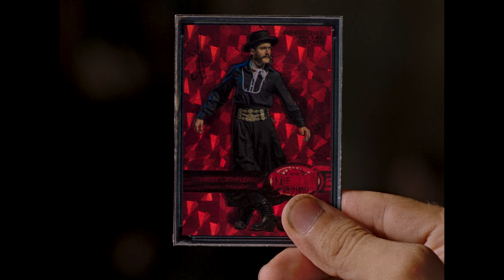Paraiso - Directed by Hernán Corera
Sinopsis:
The short film tells a rural fable in which two women's teams compete for the victory of a bocce ball game inside a chapel. Assisted by magical avatars they seek to twist their fortunes until a mysterious chant breaks the definition of the match.
Guided by the voice, players and spectators leave the game to attend a bucolic scene of singing and lute between Virginia Correa Dupuy and Vida Spinetta interpreting “En qué nos parecemos” (Spanish folk song popularized by Maria Elena Walsh in 1958).
The short also has the presence of Fabian Serna (Malambo Champion in Laborde 2020).

Creditos:
Hernán Corera - Director & Created
Martín Holzman - Created
Juan Daels - Created
Juan Saravia - Producer
Luca Macome - Producer
Hernán Corera - Producer
Belisario Saravia - Producer
Mama Hungara - Production Company
argentinacine - Production Company
JVVENAL - Production Company
Stink - Production Company
Vida Uniqua Spinetta - Key Cast
"Cantante del amanecer"
Virginia Correa Dupuy - Key Cast
"Cantante del amanecer "
Fabian Serna - Key Cast
"Legendario"
Rosalba Menna - Key Cast
"Equipo de la piedad #1"
Ornella Karen Noelia Hermida - Key Cast
"Equipo de la piedad #2"
Josefina Seoane - Key Cast
"Equipo de la piedad #3"
Lourdes Nair Gaurisse Vignera - Key Cast
"Equipo de la piedad #4"
Analia Pisano - Key Cast
"Oraculo del Rigor"
Ailin Sofia Barsanti - Key Cast
"Equipo del Rigor #1"
Luna Gonella - Key Cast
"Equipo del Rigor #2"
Victoria Vexina - Key Cast
"Equipo del Rigor #3"
Isabel Ferri Soria - Key Cast
"Equipo del Rigor #4"
Luciano Badaracco - Cinematographer
Valentina Luppino - Production Designer
Manuel Dondas - Edited
Joaquín Diaz - Fashion Image and Concept Designer
Josefina Roveta - Fashion Image and Concept Designer
Juan Daels - Costume Designer
Alberto Romano Gil- Costume assist
Agustina Arful - Costume assist
Yamo Zarlenga - Hair & Makeup
Niche Studio
Mora Burset - Hair & Makeup
Abril Fumo - Hair & Makeup
Alejandra Lescano - Color Correction
Daniel Schnock - Music Director
YYYY - Music
Virginia Correa Dupuy - Music
Igor Herzog - Music
Vida Uniqua Spinetta - Music
Los Caballos - Graphic Design
Maximiliano Manso - Card Design
Mariano Calvo - Card Design
Marcos Berta - VFX Prosthetics
JOE EKONEN - PHOTO
Malena Souto - Curator

Argentina